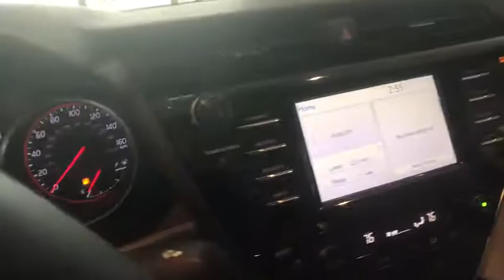2018 Toyota Camry Johnson City TN, Kingsport TN, Bristol TN, Knoxville TN, Ashville, NC 180114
2018 Toyota Camry  - Stock#: 180114 - VIN#: 4T1B61HK0JU530011

Wheels: 8.0J x 19 Black Machined-Finish Alloy,Multi-Stage Heated Front Bucket Seats,Perforated Leather Seat Trim,Radio: Entune 3.0 Audio,4-Wheel Disc Brakes,6 Speakers,Air Conditioning,Electronic Stability Control,Front Bucket Seats,Front Center Armrest,Leather Shift Knob,Spoiler,Tachometer,ABS brakes,AM/FM radio,Automatic temperature control,Brake assist,Bumpers: body-color,Delay-off headlights,Driver door bin,Driver vanity mirror,Dual front impact airbags,Dual front side impact airbags,Four wheel independent suspension,Front anti-roll bar,Front dual zone A/C,Front reading lights,Fully automatic headlights,Garage door transmitter: HomeLink,Heated door mirrors,Heated front seats,Illuminated entry,Knee airbag,Low tire pressure warning,Occupant sensing airbag,Outside temperature display,Overhead airbag,Overhead console,Panic alarm,Passenger door bin,Passenger vanity mirror,Power door mirrors,Power driver seat,Power passenger seat,Power steering,Power windows,Rear anti-roll bar,Rear reading lights,Rear seat center armrest,Rear side impact airbag,Rear window defroster,Remote keyless entry,Security system,Speed control,Speed-sensing steering,Split folding rear seat,Sport steering wheel,Steering wheel mounted audio controls,Telescoping steering wheel,Tilt steering wheel,Traction control,Trip computer,Turn signal indicator mirrors,Variably intermittent wipers,Front beverage holders,Auto-dimming Rear-View mirror,Distance-Pacing Cruise Control,Blind Spot Sensor,Lane Departure Warning System,Compass,Exterior Parking Camera Rear,Auto High-beam Headlights